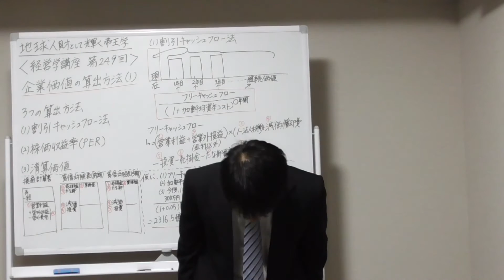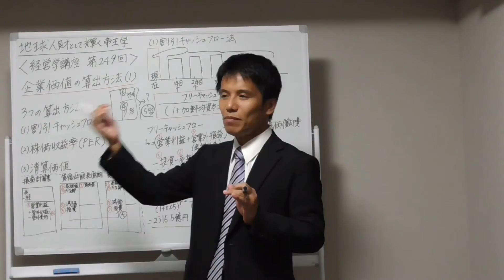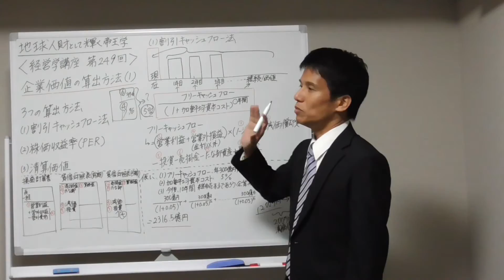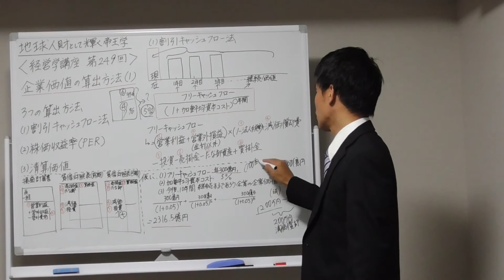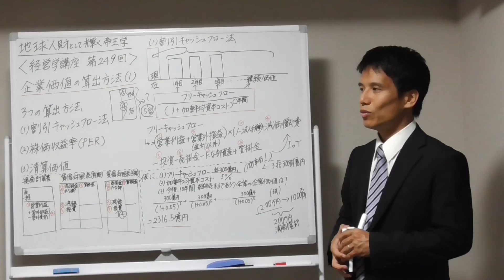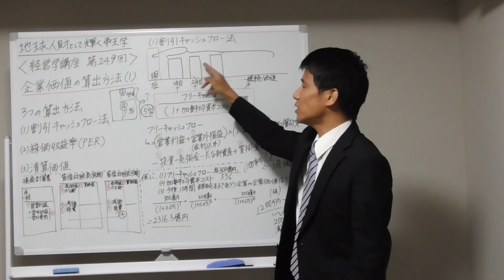経営学２４９ 企業価値の算出方法１